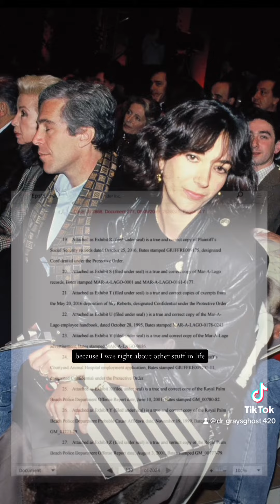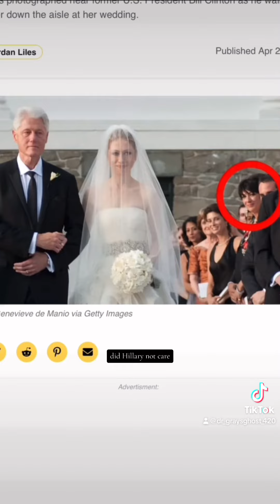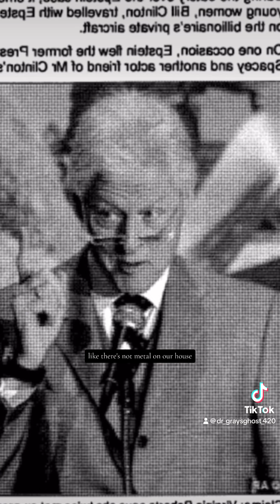Bill Clinton and Ghislaine Maxwell